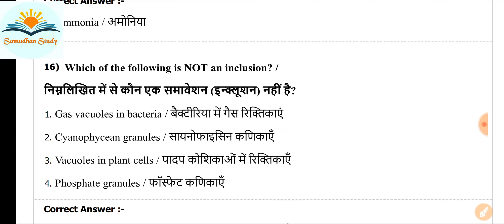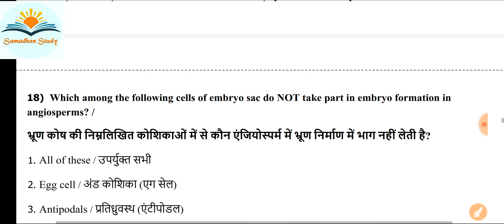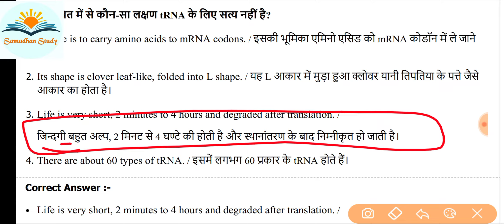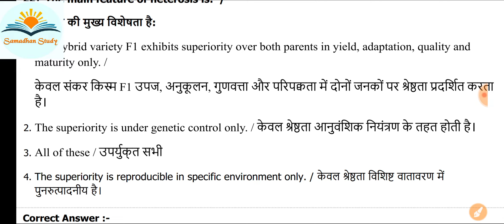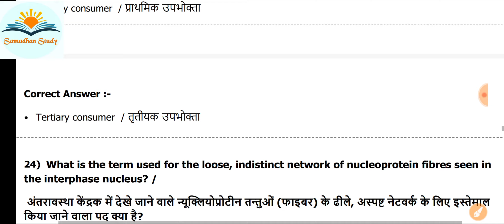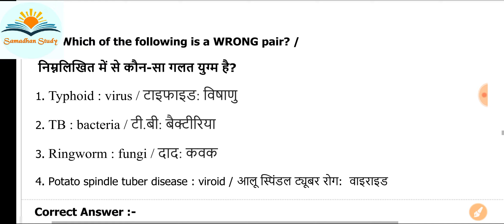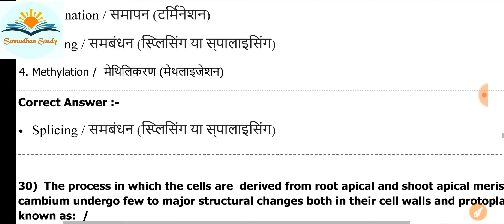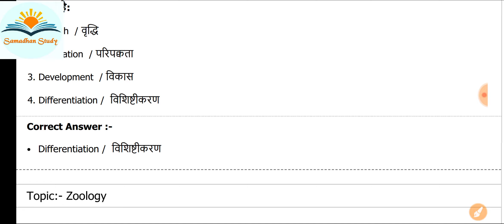PNST/NEET Previous year question paper solution || Science Old Question Pepar || Class-06